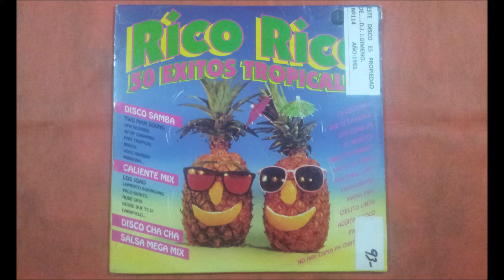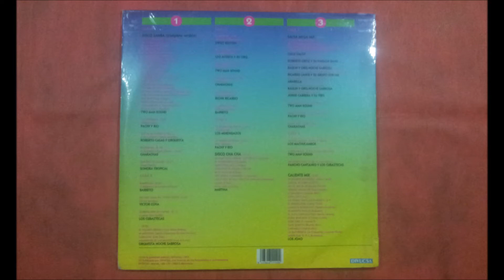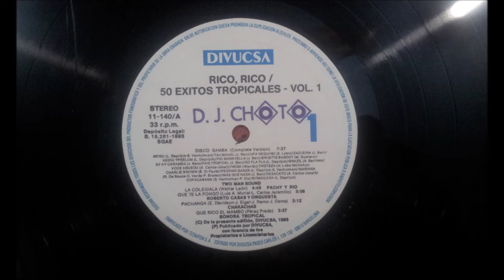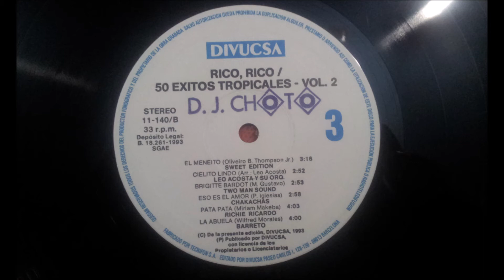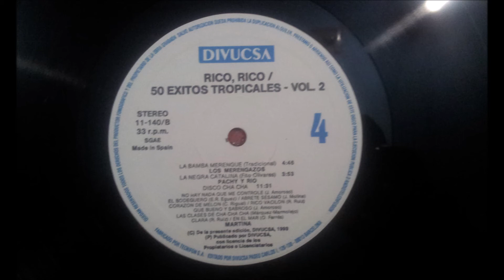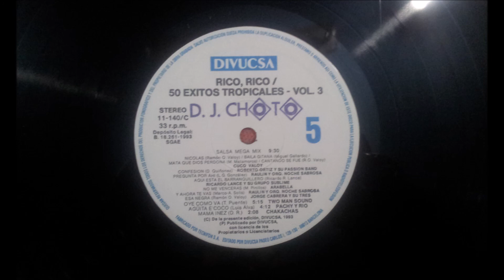MARTINA.(DISCO CHA CHA.)(12'' LP.)(1993.) RICO RICO,50 EXITOS TROPICALES.